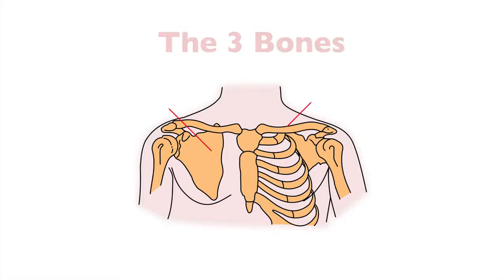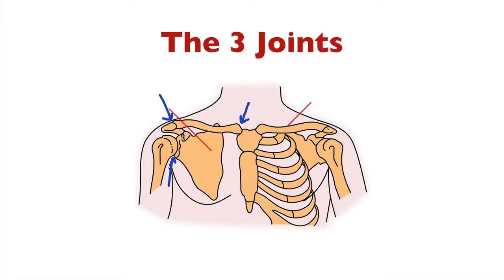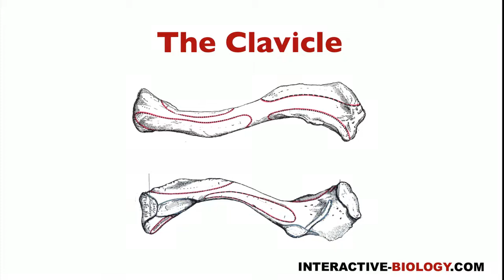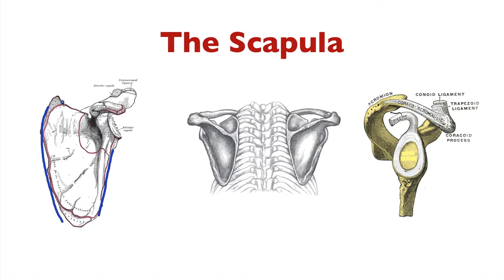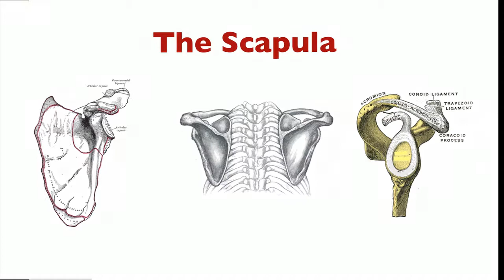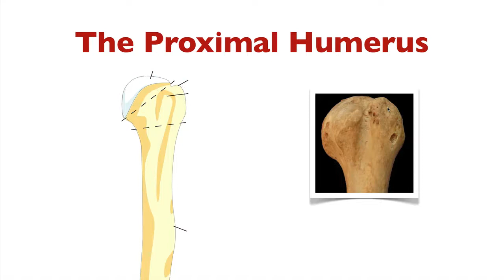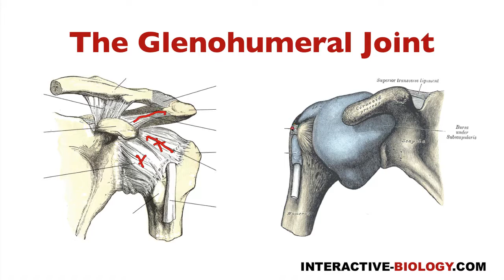080 A Review of the Shoulder Girdle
-- After learning about the bones of the shoulder girdle in previous episodes, Leslie Samuel gives a review on the different parts of the clavicle, scapula, and the proximal humerus. This and much more.